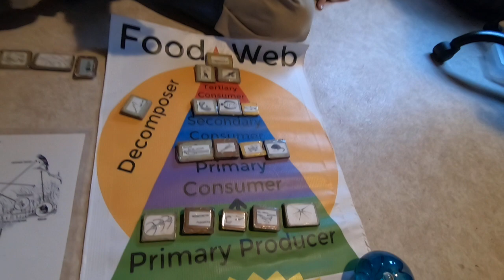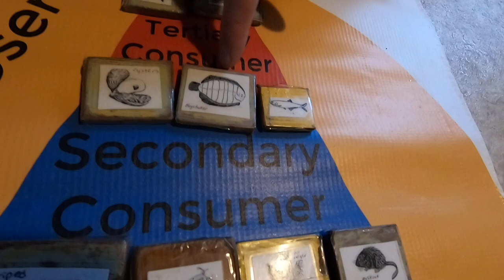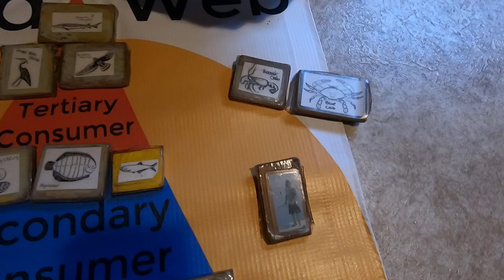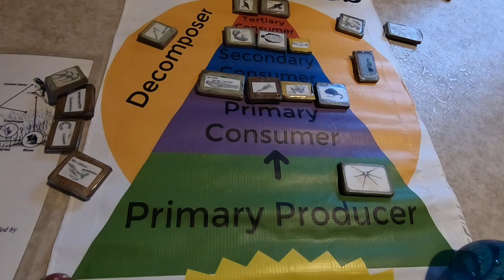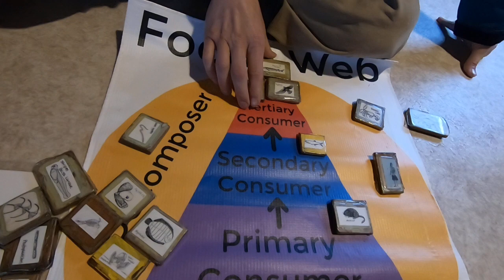Plankton Part 2 - Importance of Plankton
We're bringing the Bayshore to YOU! Today we will be learning about why plankton are so important!

The Bayshore Center at Bivalve is a non-profit organization whose mission is to advance the understanding of the human impact on New Jersey’s aquatic environment through education, advocacy, and programming. BCB operates the authentically restored 1928 oyster schooner AJ Meerwald, New Jersey’s official Tall Ship, as a hands-on sailing classroom throughout the region. It also operates the Delaware Bay Museum and offers shore-based programs at its campus and schooner’s home port of Bivalve on the scenic Maurice River in Cumberland County.